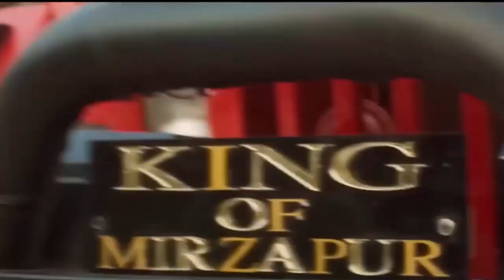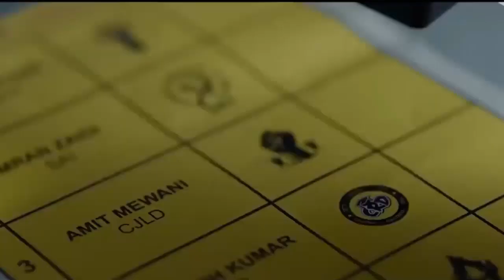Mirzapur Season 3 Official Trailer Pankaj Tripathi Ali Fazal Vijay Varma Shweta Concept